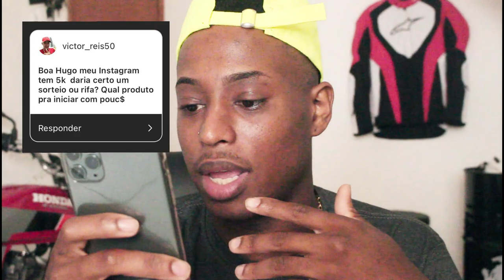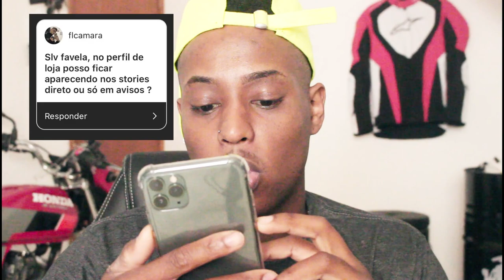Como CRESCER Seu INSTAGRAM Rápido | PARTE 3